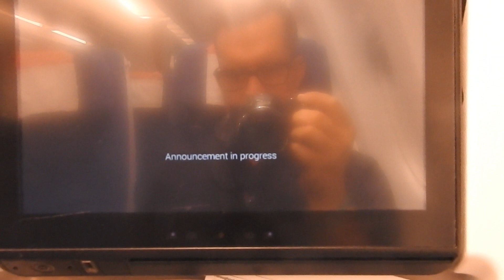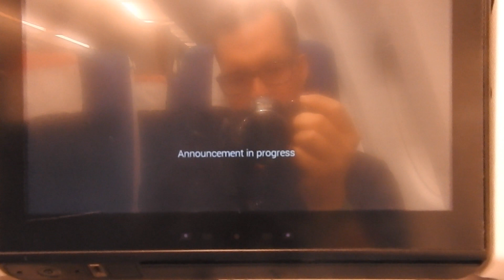Takeoff in Rhodes to Zurich with Edelweiss Air at 15.07.2023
Flightroute: Flughafen Rhodos (Rhodes International Airport Diagoras) (RHO) to Zürich International Airport Switzerland (ZRH)
Airline: Edelweiss Air